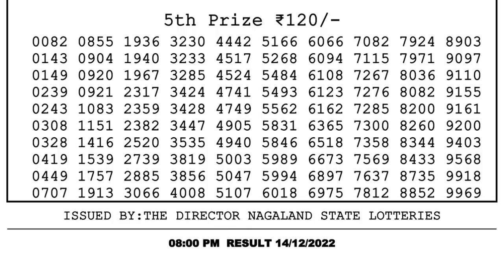🔴 Lottery Sambad Live 08:00pm 14/12/2022 Evening Nagaland State Dear Lottery Result Pdf Download